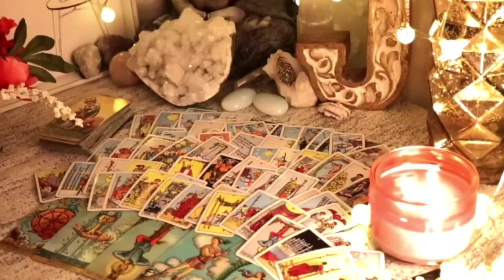LIBRA 🎇 A Vision Is About to Become Reality! Can You Handle the Transformation? 🌠TAROT TODAY